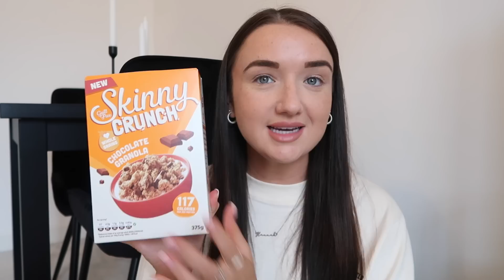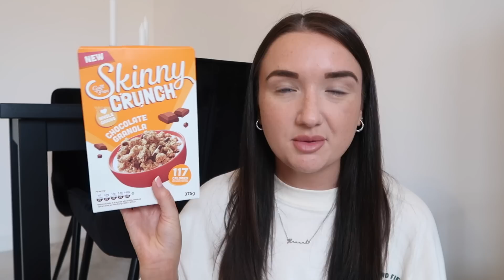TASTE TESTING 'NEW IN' SNACKS FROM B&M | SO MUCH CHOCOLATE #24